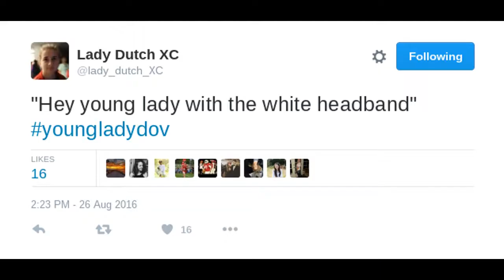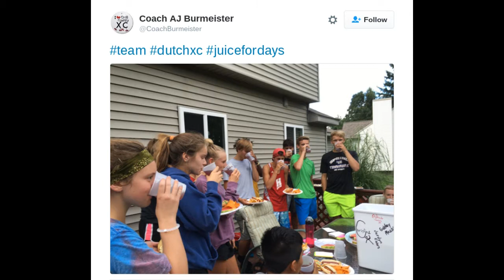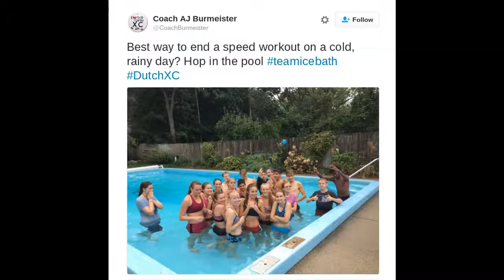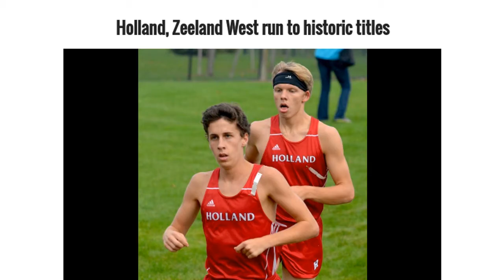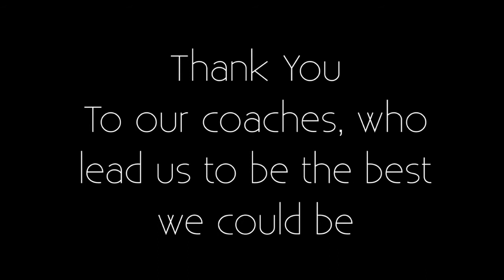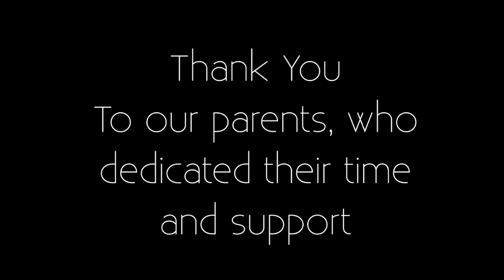HHS XC 2016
A video I made about our 2016 cross country season.